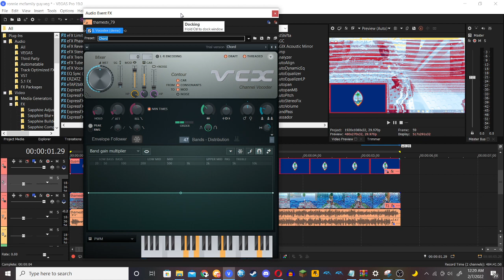How to make GuamChorded (New Effect / Tutorial Only)